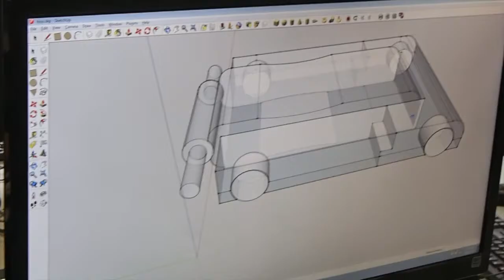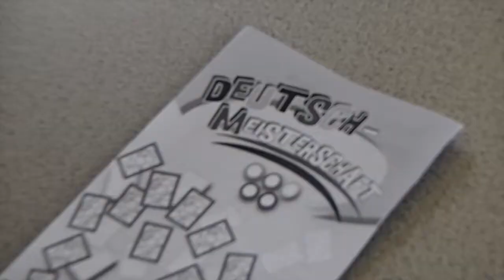GDC Open Day 2015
Open Day at Glendowie College.